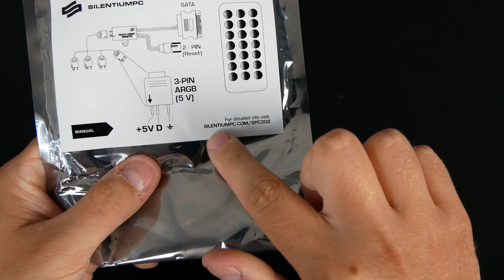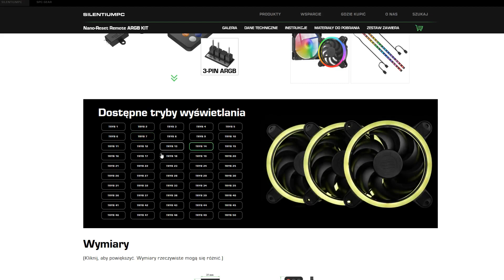NANO RESET ARGB Z PILOTEM! *SilentiumPC Nano Reset Remote ARGB Kit*